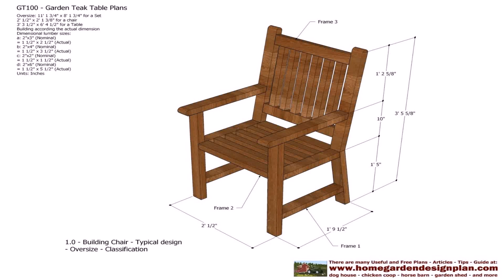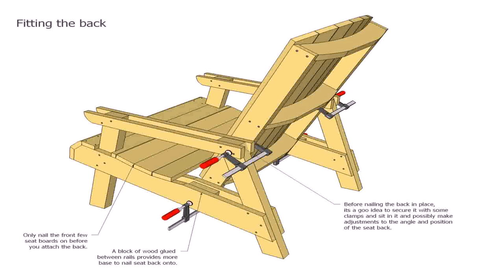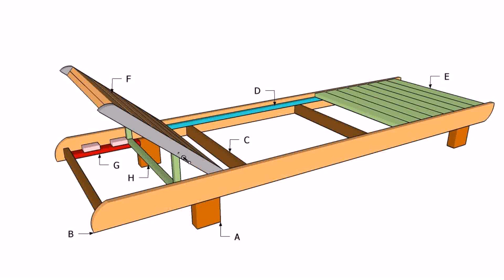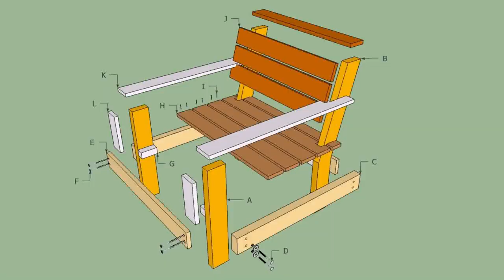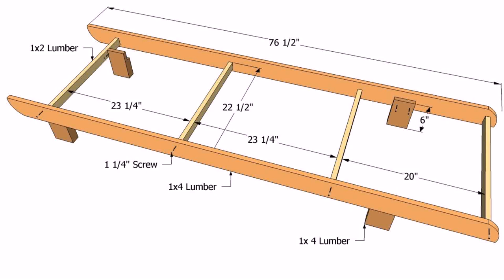Wooden Patio Chairs Plans (see description) (see description)